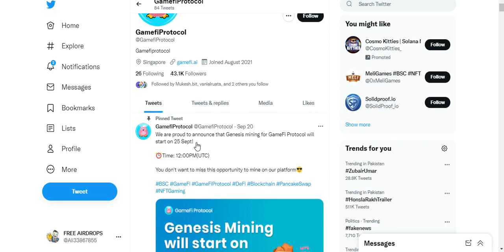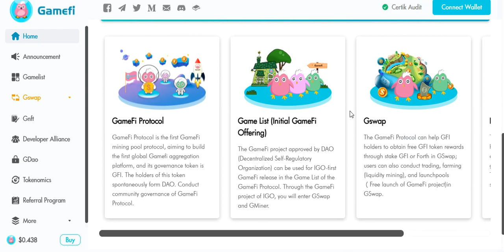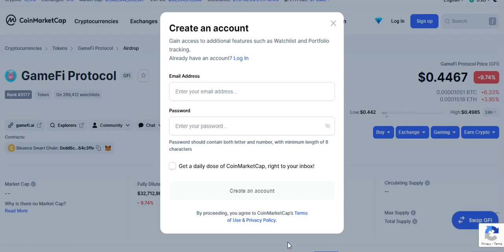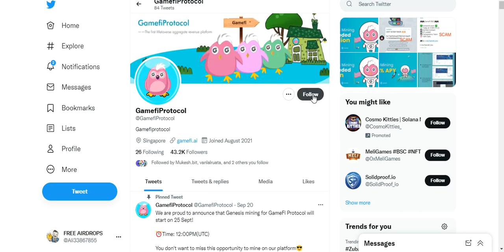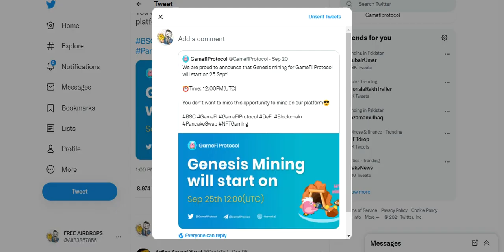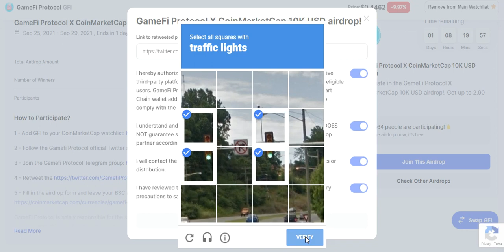GameFi Protocol X GFI Token 10K USD airdrop!Free ! Don't Miss !!Join Fast !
Assalamualaikum